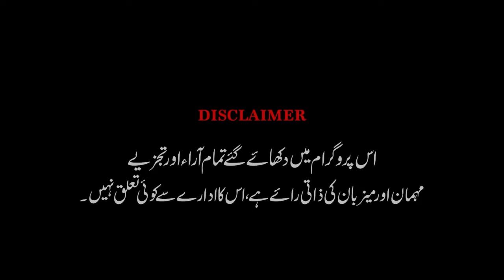Shairi Main Tehzeeb Nahi Rahi | Podcast With Syed Salman Gilani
​ @JTR Media House Official
Aap Ki Baat full Episode Shairi Main Tehzeeb Nahi Rahi
Podcast:   AAP KI BAAT
host:          Abdul Wadood
Guest:       Syed Salman Gilani
salman gilani funny poetry 2023
salman gilani naat khan
salman gilani funny poetry
salman gilani poetry